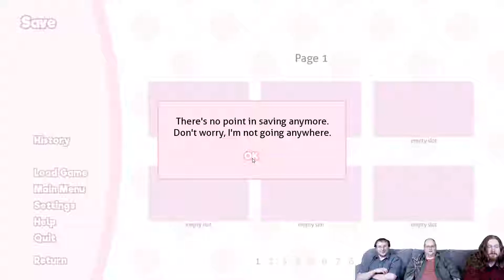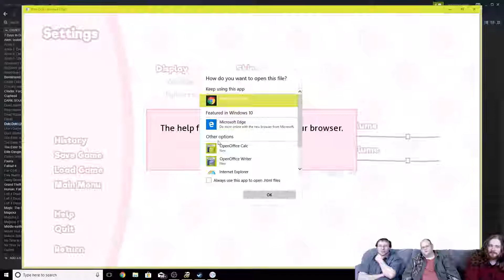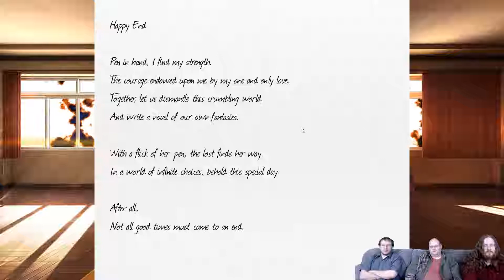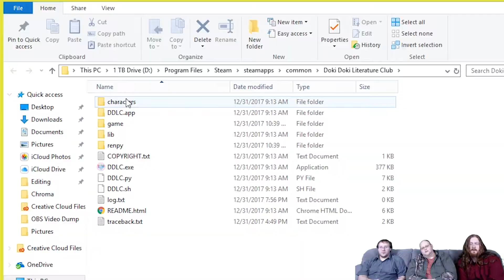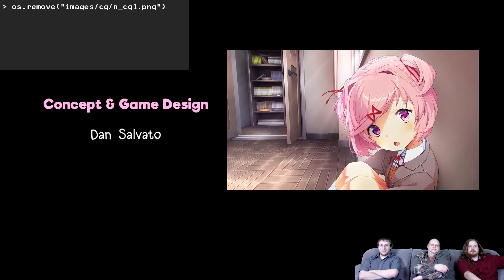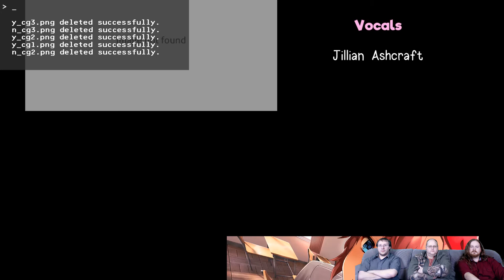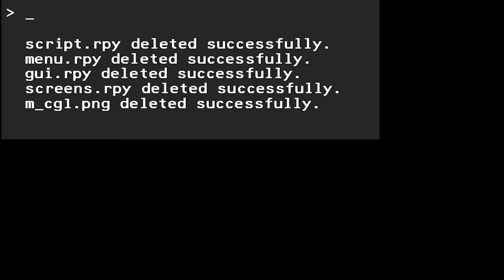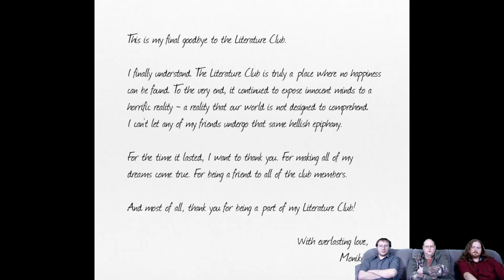Doki Doki Part 8: FINALE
We're in the Endgame now.  Can Dirk Soft Peck save the day, or will Monika have her way?  It's been one loooooong Let's Play, it's time to end this.